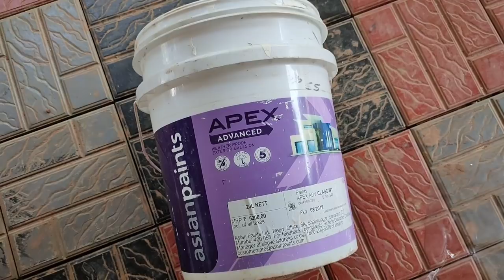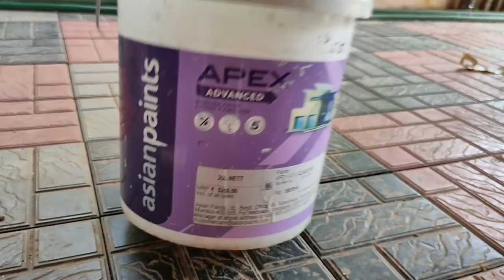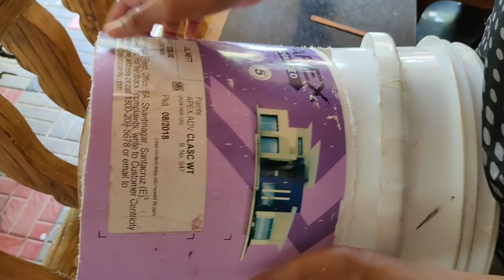Bucket ഉപയോഗിച്ച് ഒരു അടിപൊളി aquarium ഉണ്ടാക്കാം | How to make a aquarium with Bucket